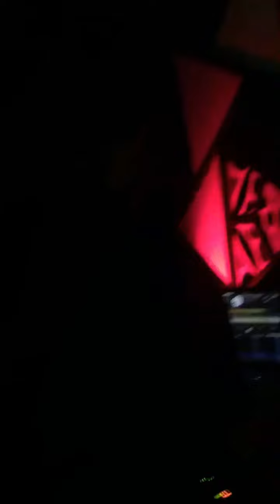Bogaloo Dj-Set @ Alhambra (OL) 30.09.16